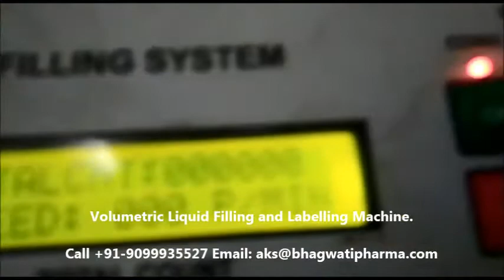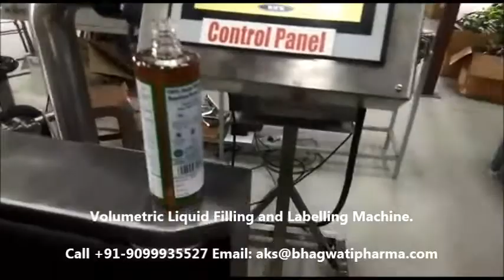Hair oil Bottle Filling Line, oil bottle filling, labeling machine, Olive oil filling Machine